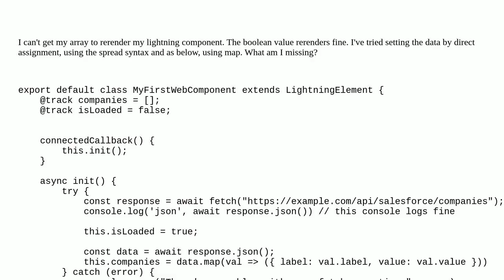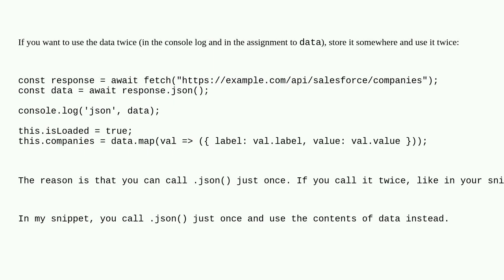Salesforce: Array not rerendering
Array not rerendering

A special thanks goes out to the community

  lightning-web-components array rerender